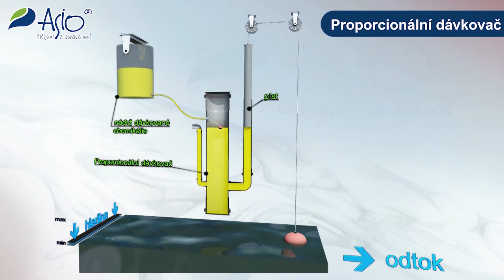Proporcionální dávkovač kapaliny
Proporcionální dávkovač slouží k dávkování kapaliny - např. srážedla nebo desinfekčního přípravku v závislosti na pohybu hladiny.